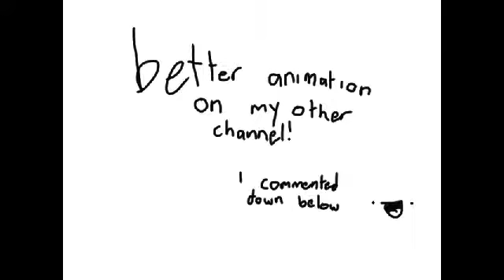17 SUBS!!!!!!! Special